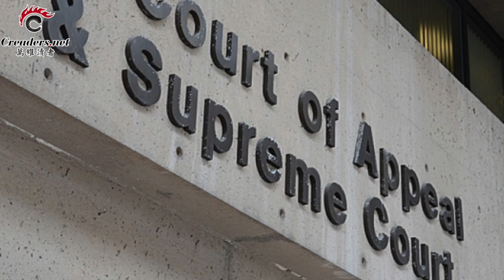美国释出“震慑”大战略 对抗伊朗和中俄 | 中国加购2000亿美货 美国若重征关税 中国不得报复 | 窃取5500份情报 中方人员被间谍策反画面曝光（《万维读报》20200114-01 S1TXC）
中国加购2000亿美货 美国若重征关税 中国不得报复
美国释出“震慑”大战略 对抗伊朗和中俄
若满足这一条件 孟晚舟有望获释
贸易战没打到中国“痛处”？中国首个GDP破10万亿元省份诞生
震惊！窃取5500份情报 中方人员被间谍策反画面首曝光
让北京恐惧 台湾大选获得成功
非裔退选 华裔不达标 美大选民主党或成“白人天下”？